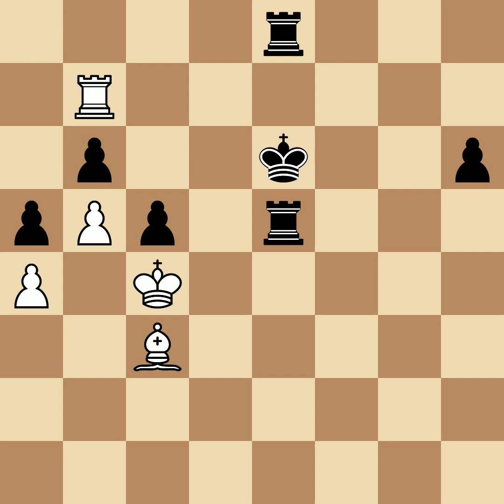Bogoljubow, Efim vs Nimzowitsch, Aaron | Karlsbad, 1923, 1-0